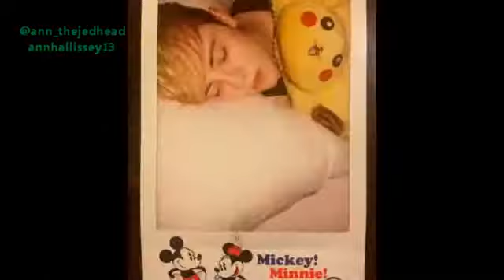jedward how we do (party)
rita ora's new hit how we do! enjoy the video comment like and sub :D